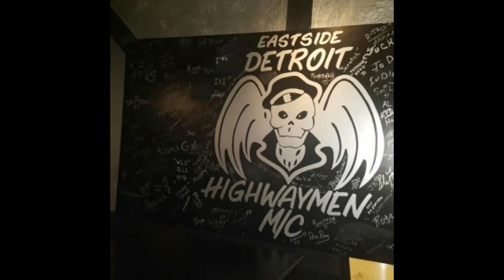Highwaymen Motorcycle Club Episode 21